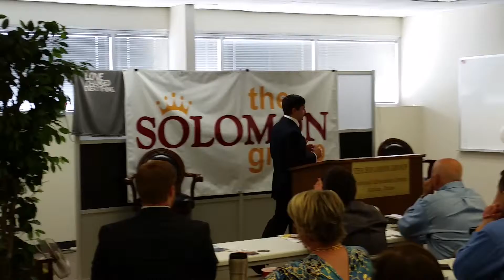Vacation Business School presenting at The BONG /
Coke presenting their businesses in front of 100+ business owners at the Business Owners Networking Group (BONG)